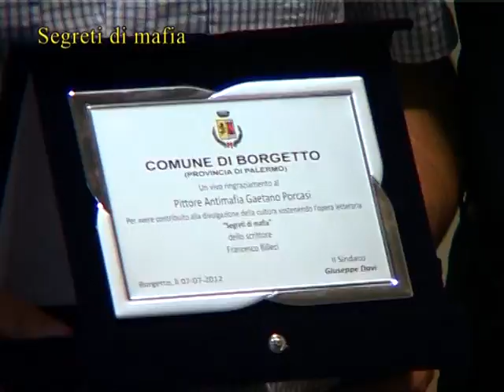Segreti di mafia di Francesco Billeci - presentazione a Partinico 07 luglio 2012 parte quinta